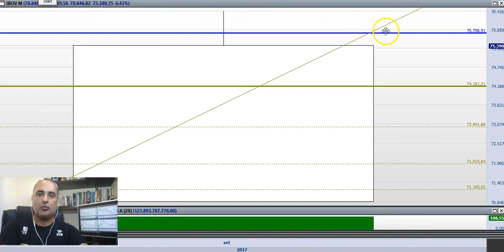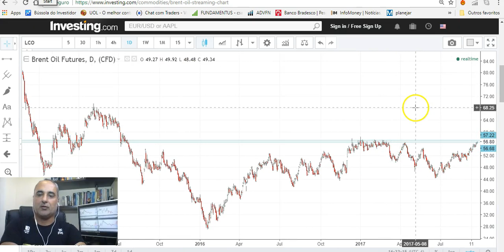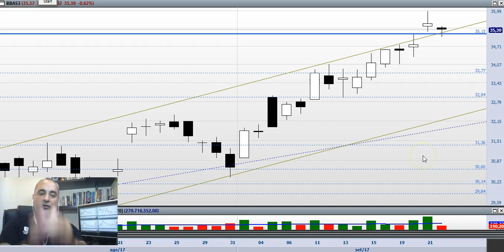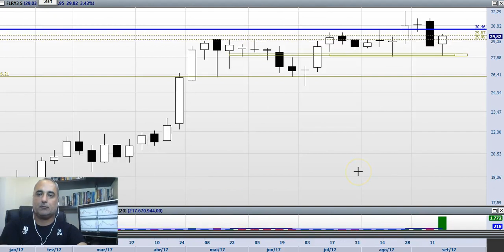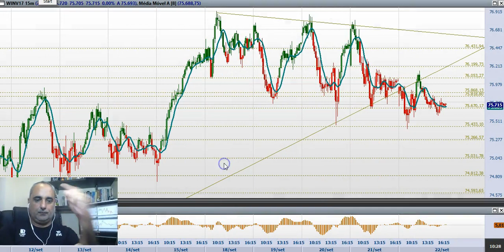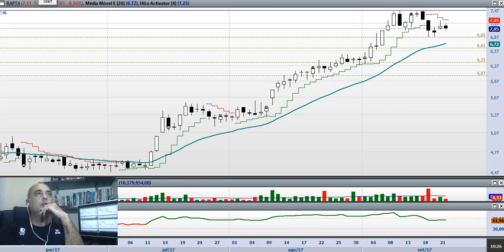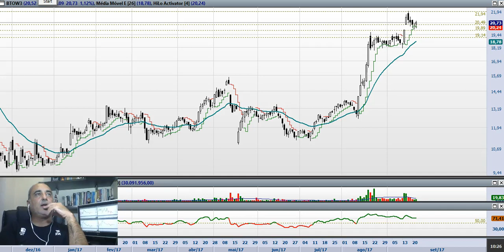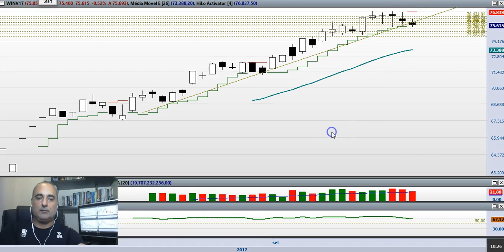(2017_ 09_ 22) bolsa com correção nos 60 min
Agora é acompanhar e pular no trem a hora que ele passar,,,,,